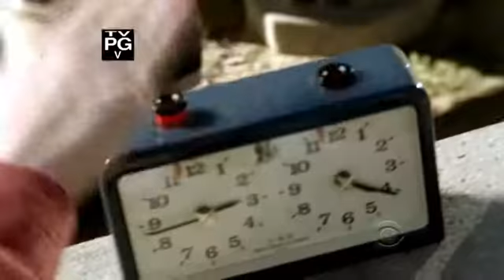CSI Jessie J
Jessie J und der Song Wild mit CSI Clips aus der 14. Staffel